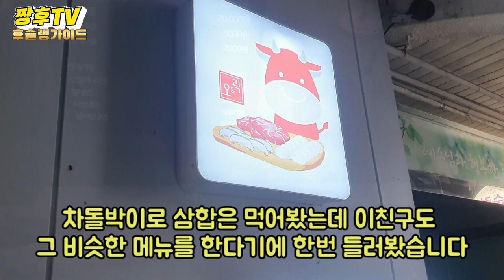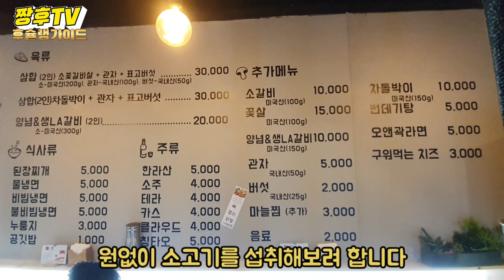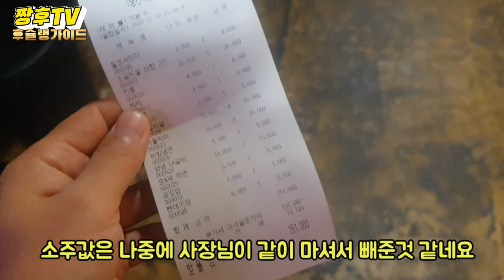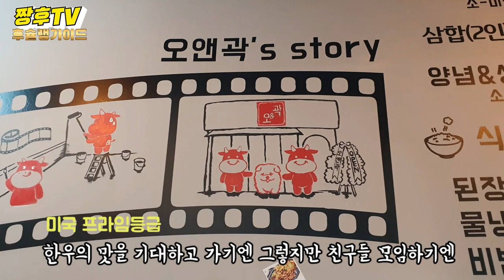입맛이 까다로운 친구가 오픈한 가성비 쩌는 가게를 소개합니다 /소고기삼합 /성인남자 4명 배터짐 /a tasty beef restaurant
일산 백석동에 위치한 오앤곽이란 소고기 삼합집을 찾아가봤습니다
성인 남자 4명이 정말 배부르고 만족스럽게 한끼 했습니다

주소 : 경기 고양시 일산동구 백석로108번길 6-14
매일 15:00 - 01:00  주말 12시 오픈(토.일)

I visited a beef triad restaurant called Ongwak located in Baekseok-dong, Ilsan.
Four adult men had a very full and satisfying meal.

Address: 6-14 Baekseok-ro 108-gil, Ilsan-dong-gu, Goyang-si, Gyeonggi-do
Open every day from 15:00 to 01:00 on weekends at 12:00 on Saturdays and Sundays.

一山白石洞に位置するO&郭という牛肉三合屋を訪ねてみました。
成人男性4人が本当にお腹いっぱい、満足そうな食事をしました。

住所:京畿道高陽市一山東区白石路108番キル6-14
毎日15:00 - 01:00 週末12時オープン(土日)

去了一山白石洞一家叫"O&郭"的牛肉店。
4名成年男子吃得饱饱的，很满足的。

地址:京畿道高阳市一山东区白石路一零八号街
每天15:00 - 01:00 周末12点开放（周六.周日）

Mình đã tìm đến quán ăn thịt bò omgag ở Baekseok-dong, Ilsan
4 người đàn ông trưởng thành đã ăn rất no và thỏa mãn

Địa chỉ: Số 108 Baekseok-ro, Ilsan-dong-gu, Goyang-si, Gyeonggi-do 6-14
Mỗi ngày từ 15:00 đến 01:00 cuối tuần mở cửa lúc 12 giờ (thứ Bảy. Chủ Nhật)

Thịt bò cuộn Lượm rượu cũng được Phim cấp độ

นําเนื้อวัวจากเขตแบ็กซกิ้นรอบแบเบาะ อิลซาน มารวบรวมดงเนื้อวัว
ผู้ชาย 4 คนของผม เริ่มที่จะอิ่มและอิ่มเอมอย่างแท้จริง

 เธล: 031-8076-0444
ที่อยู่: อิลซาน เมืองโกยาง เมืองโกยาง เมืองนัมครับ ถนนหมายเลข 6-144
ทุกวัน 15:00 น. -01: 00 สุดสัปดาห์แรก

# เนื้อซี่โครงวัว

Saya pergi ke rumah makan daging sapi bernama Ocean's Hill di Ilsan.
Empat pria dewasa.

 tell
Alamat: Togo dari Pulau Baekbyeon, Ilsan: 6-14 sepanjang 108 di pegunungan.
Setiap hari jam 15:00 - 01:00, pukul 12:00 pagi.
sudut